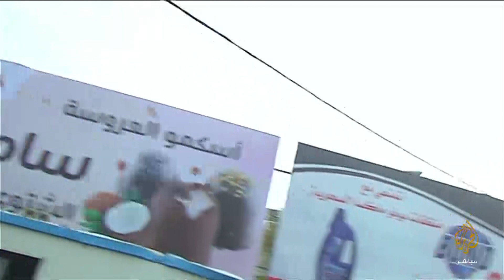مواجهة صفقة القرن واجب وطني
وقفة تحت شعار "مواجهة صفقة القرن واجب وطني" تنظمها حركة الأحرار الفلسطينية رفضا لخطة السلام الأمريكية.